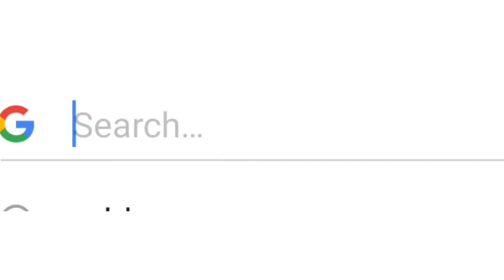When Roblox shut down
wonder what we would be doing if roblox didn't even exist